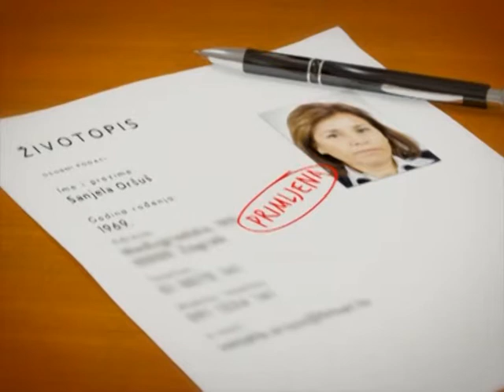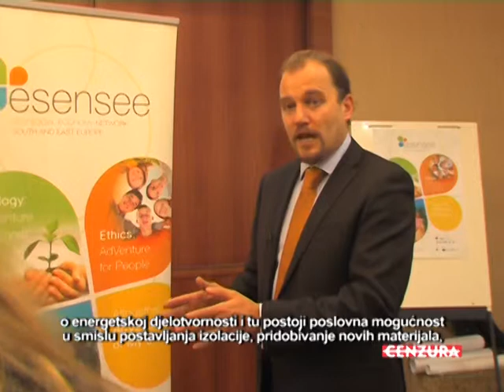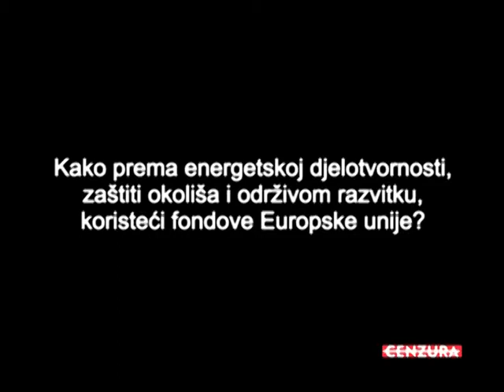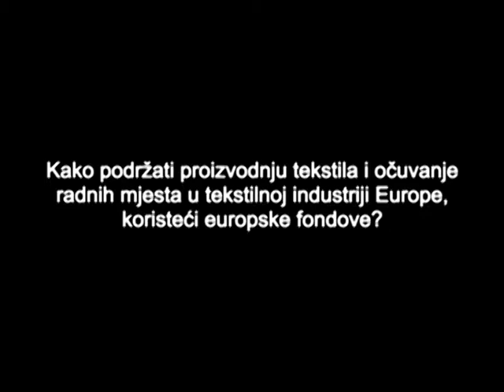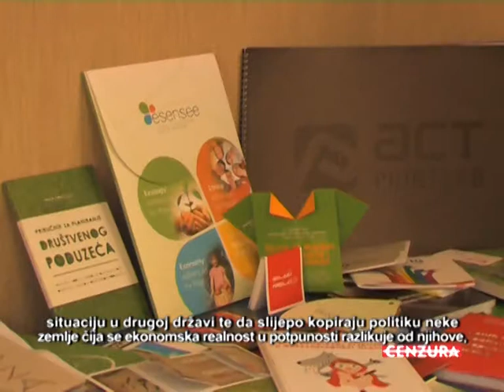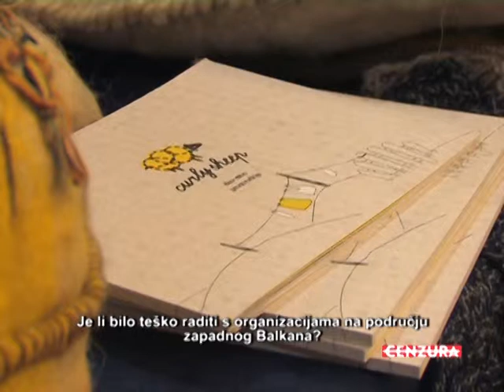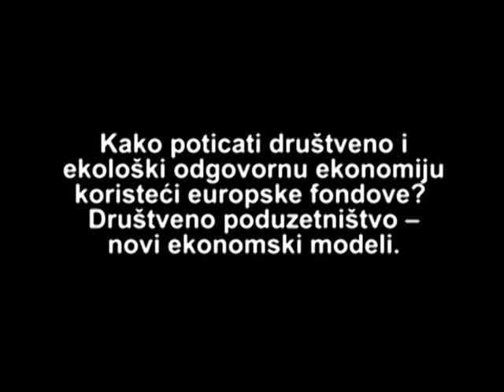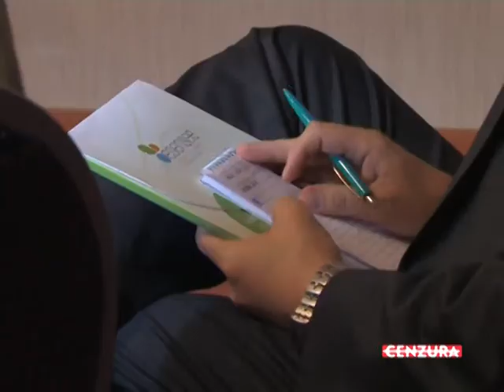Korištenje europskih fondova u službi zajednice - 4.1.2013 DIO 1/2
U ovoj epizodi Cenzure pogledajte kako su sredstva europskih fondova korištena za unaprjeđenje energetske djelotvornosti, za podršku proizvodnji tekstila i očuvanju radnih mjesta u tekstilnoj industriji Europe, te za poticanje društveno i ekološki odgovorne ekonomije. S našim gostima i gošćom: Aygen Erkal  iz Udruge turskih proizvođača građevinskog materijala, Istanbul; Henkom  Visserom iz  Opća uprava za proširenje Europske komisije, Brussels; Lutzom  Walterom iz Euratex -- Europska konfederacija odjeće i tekstila, Brussels; i Rankom Milićem iz Udruge Zdravi grad Split; razgovarala je novinarka Vedrana Sunko, a emisiju uredila Željana Buntić-Pejaković.